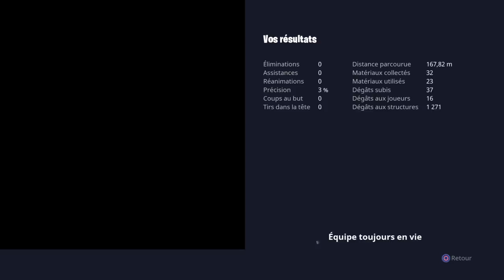Live détente emre et yasps